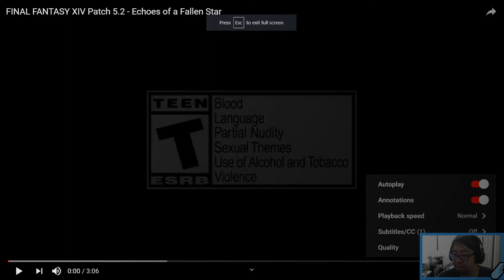Final Fantasy XIV: Shadowbringers | 5.2 Echos of a Fallen Star trailer reaction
Reaction to both watching the live Japanese trailer from Live Letter LVII then watching the English trailer. As you can hear. I really like fishing